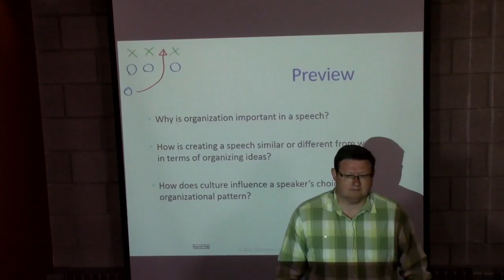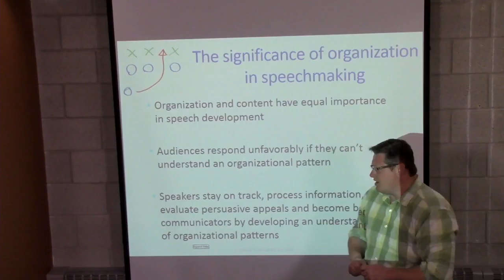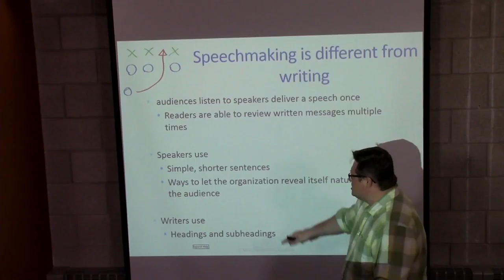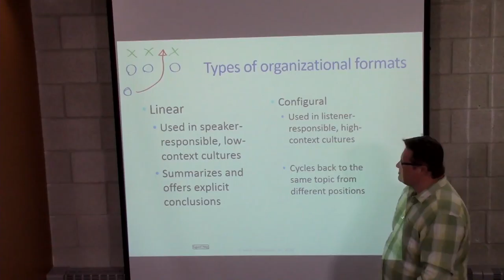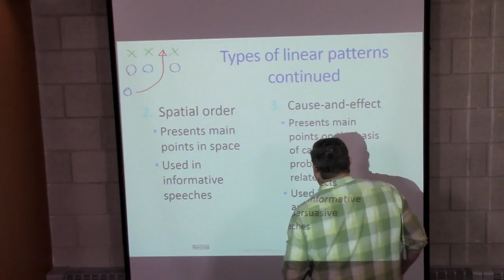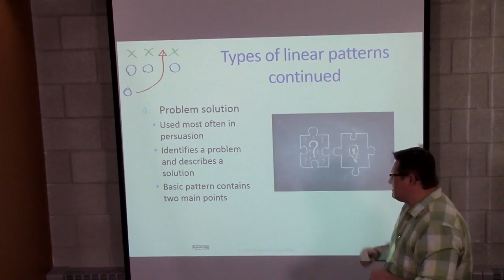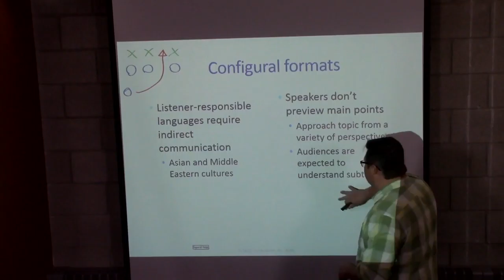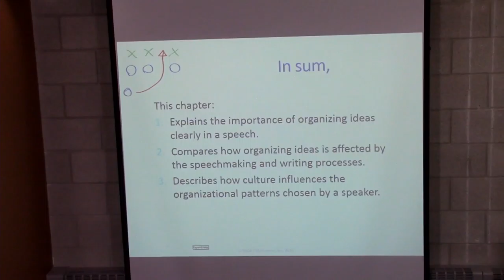Organizational Pattern Lecture